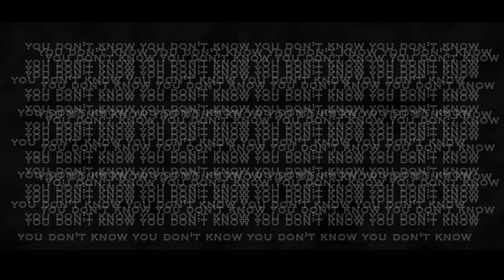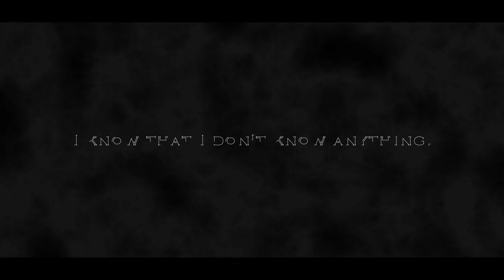【sony α7III】卒業制作プレミアプロとモーショングラフィックス 組合せ 動画制作 / Vlog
卒業制作でプレミアプロとアフターエフェクトで動画制作

映像制作会社 product out
archive#4

▲▽撮影機材 ▲▽
‹カメラ›
・sony α７III

‹レンズ›
・Sonnar T* FE 35mm F2.8 ZA SEL35F28Z
・sigma 14mm-24mm

・35mm F1.2 DG DN [ソニーE用]